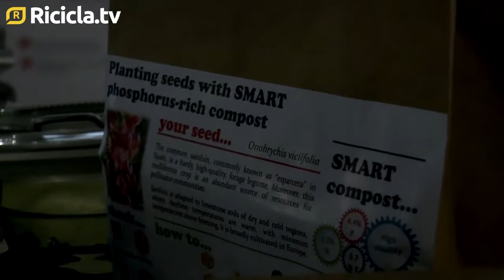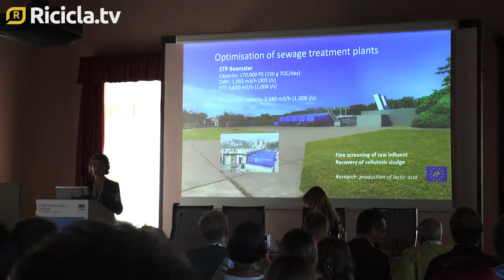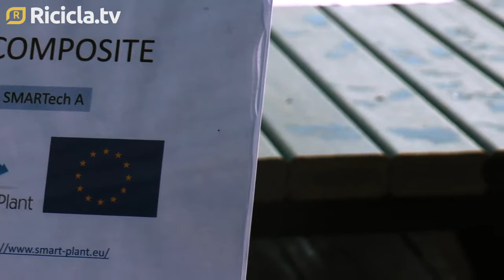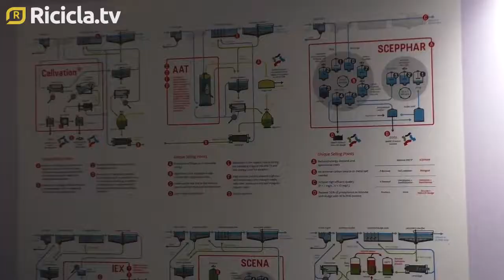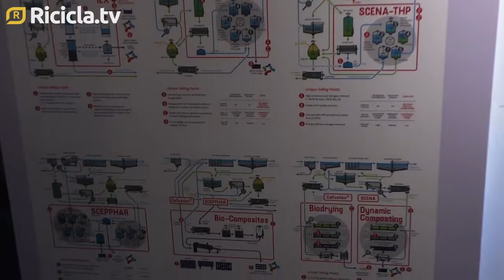Interviews about SMART-Plant form the 3rd IWA Resource Recovery Conference in Venice, Italy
Listen to the interviews SMART-Plant representatives during the 3rd IWA Resource Recovery Conference in Venice, Italy (September 2019)

The 3rd IWA Resource Recovery Conference will be held in Venice and is co-organized by SMART-Plant, POWERSTEP, ENERWATER, C-FOOT-CTRL and HYDROUSA H2020 projects

Location: Venice

Time: September 2019